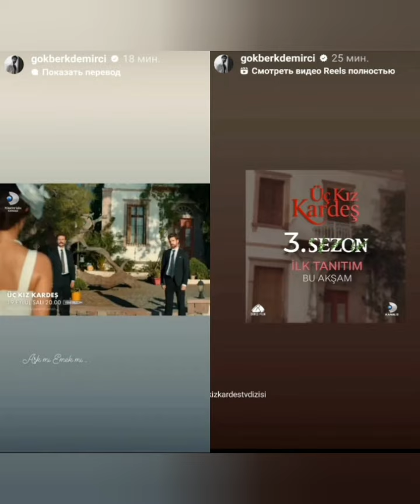Üç kız kardeşi karavan çekimleri